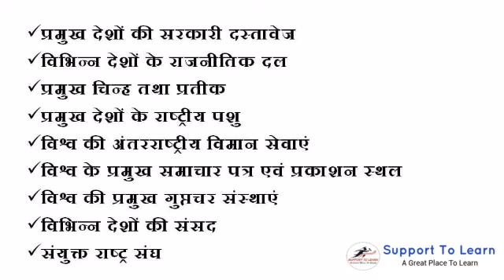विविध लुसेंट सामान्य ज्ञान Miscellaneous GK | Lucent General Knowledge Book Complete Audio in Hindi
About Us

It is an initiative to assist students who can not afford costly coaching fee. We provide video lectures for All Competitive Examinations and Entrance Examinations like SSC, RPSC, RSMSSB, RRB, IBPS, NDA, CDS, IIT-JEE, NEET, GATE etc. Here you will get information regarding job notifications, latest vacancies in public and private sector, entrance examinations, selection process, preparation strategy, tips, study material, examination reviews and solutions. Here you will also get engineering lectures, project ideas, seminar topics, project ppts and demonstration videos.

If you have any query, you can write it in the comment section.